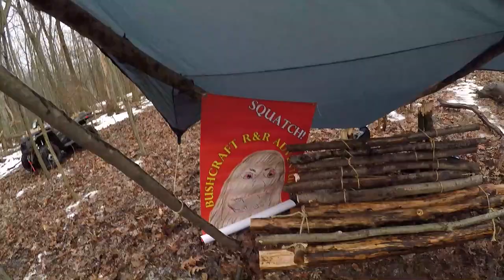Bushcraft Shelter Build 6 Bushcraft R&R Adventure 18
In this episode we finish the Buschcraft Bench.  We set up camp have some coffee and a couple dogs.